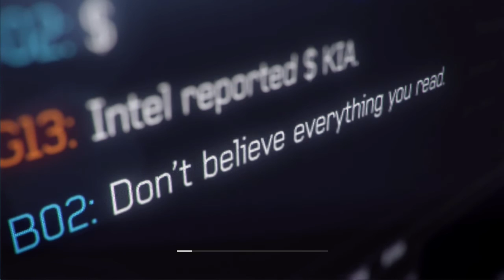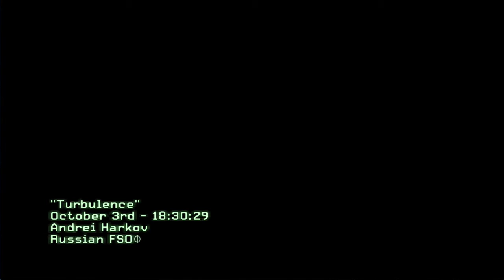Call of Duty: Modern Warfare 3 - TURBULENCE - WALKTHROUGH - PART 4!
YES I KNOW HOW MANY TIMES I DIED!!!